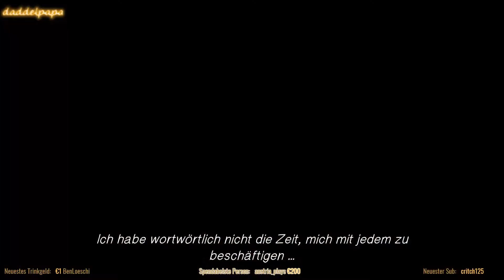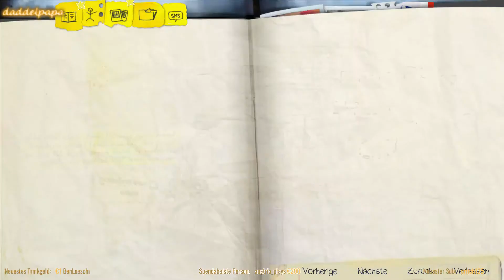Life Is Strange 1 #34 - 50 Wege zu sterben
Dontnod Studios, Square Enix 2015
Kommentiertes Gameplay von Daddelpapa

( Mit * versehene Links sind so genannte Partner-Links. Du kannst hier, in der Regel, sehr günstig, sicher und online kaufen und ich erhalte dafür eine winzige Provision. SupportIstKeinMord)